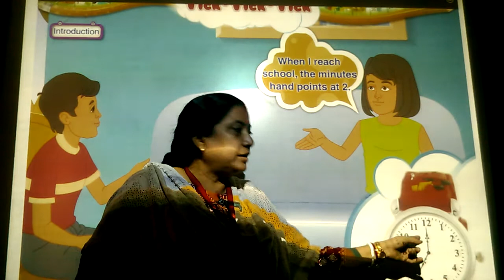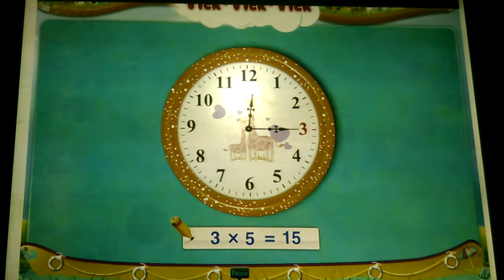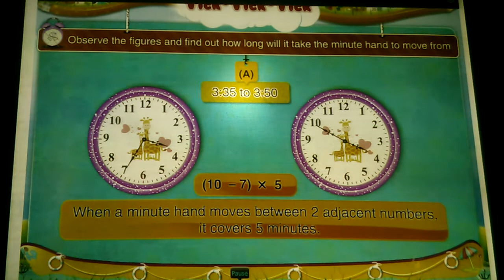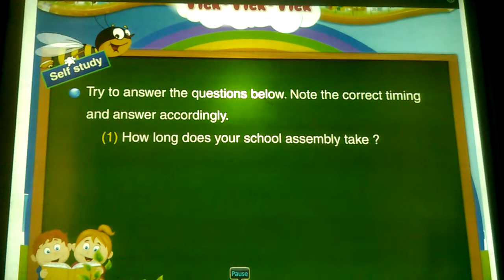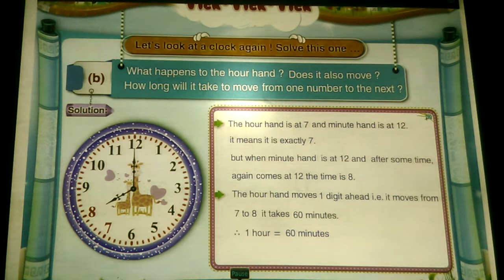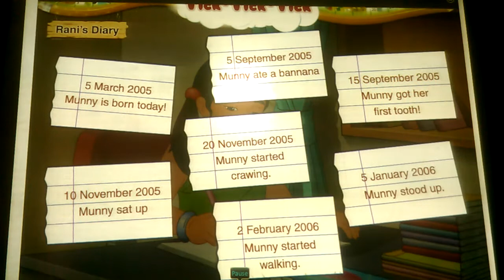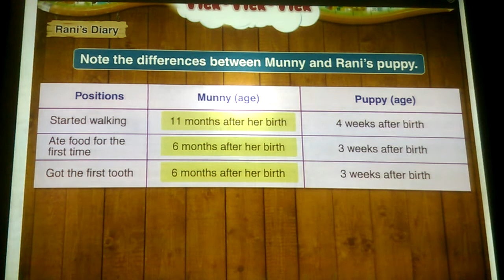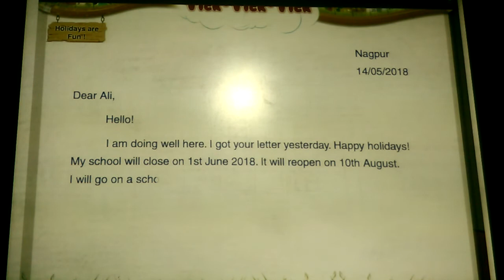ENG MED STD 2 SUB MATHS CH 17 P 8